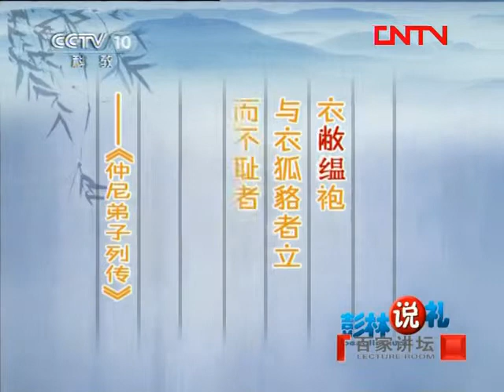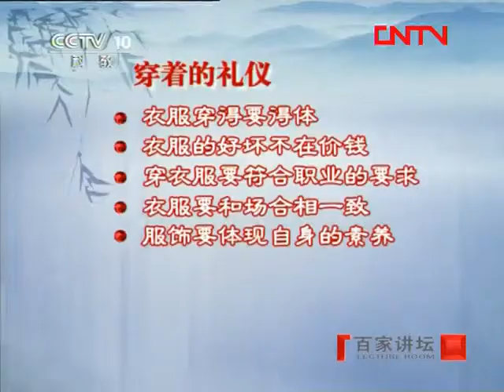《百家讲坛》 20111004 彭林说礼（四）穿出"精彩"